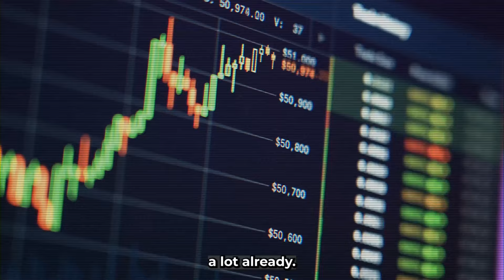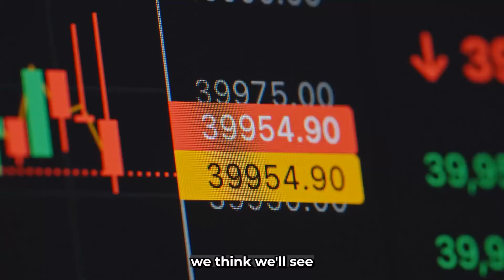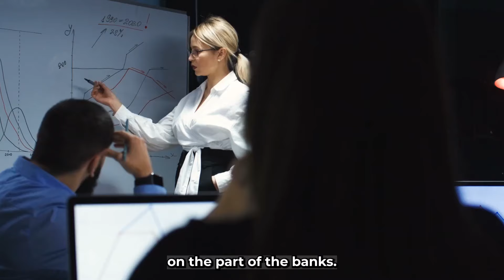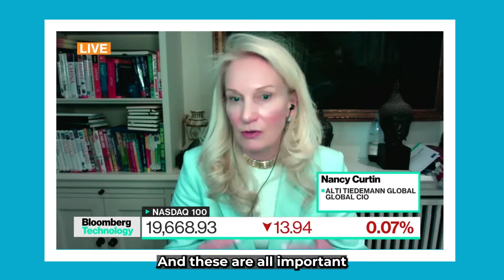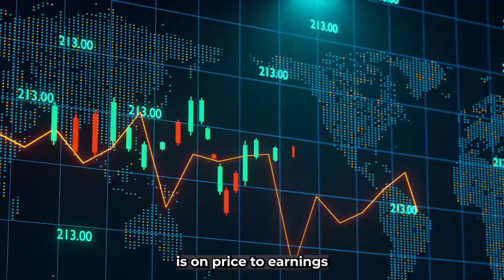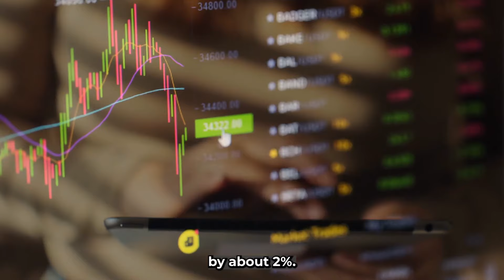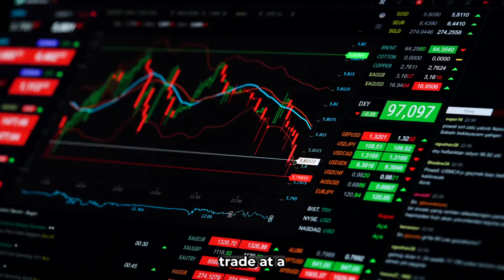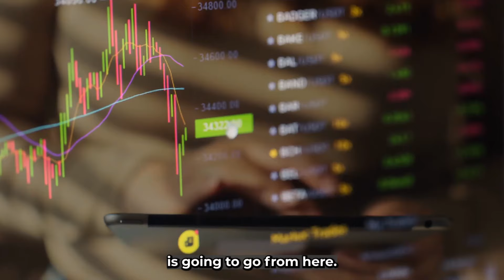Nvidia Stock Is About to Go Completely Crazy!...